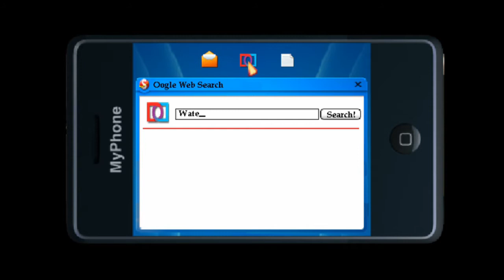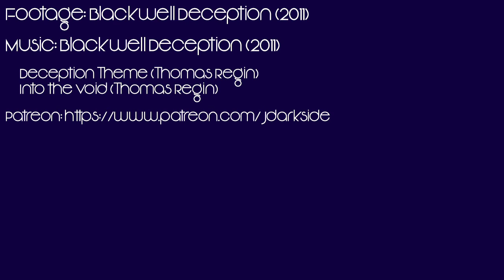Blackwell Deception | Wadjet Eye Retrospective #9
We've hit the second to last Blackwell game, and the least important to the events of the finale. However, it is still absolutely worth a look. Why? Let's find out.